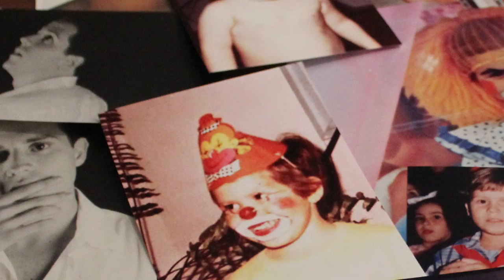Standardized - EP.1 The Assessor | Comedy Web Series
Lipe thinks he belongs to Hollywood, his Speech Therapist thinks otherwise.

STANDARDIZED is an Original Comedy Web Series that follows an aspiring Brazilian actor in his frustrating attempts to get rid of his accent to become an international movie star.

Uma Web Série de Comédia Original sobre um aspirante de ator Brasileiro em suas frustrantes tentativas de perder o sotaque para tornar-se um astro de cinema internacional.

*** Tradução em Português via CC
*** Traducción en Español via CC

PARABOLICA is a production company based in Canada led by Felipe Viana and Karim Chagan.
Our mission is to increase ethnical and cultural diversity in all shapes, forms and sounds in TV, Film and New Media.

STANDARDIZED EP.1 The Assessor | Comedy Web Series [Season 1]